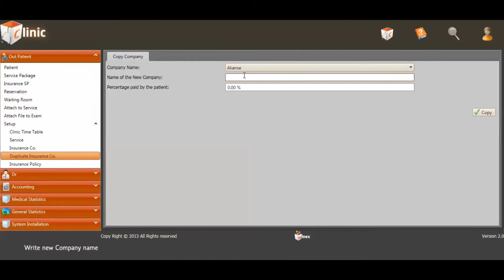Tutorial - Duplicate Insurance Companies - Clinic App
This video shows you how to Duplicate Insurance Companies in Winex clinic application